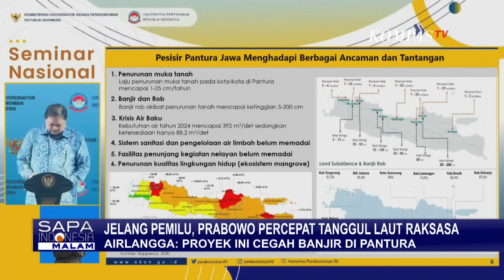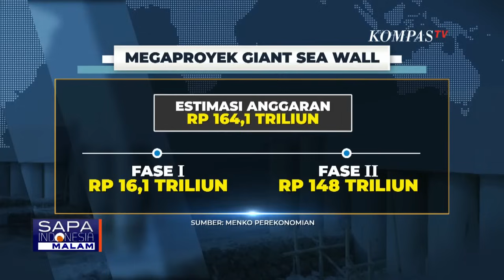Prabowo Sebut Wacana Pembangunan Tanggul Laut Raksasa di Pantai Utara Jawa, Begini Tanggapan DPR!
JAKARTA, KOMPAS.TV - Sebulan menjelang pemilu, pemerintah melalui Menteri Pertahanan Prabowo Subianto kembali menggaungkan rencana pembangunan Tanggul Laut Raksasa atau Giant Sea Wall di wilayah Pantai Utara Jawa.

Prabowo yang saat ini merupakan Capres Nomor Urut 2 mengingatkan agar proyek ini tidak terjebak dalam kepentingan politik 5 tahunan karena pembangunan ini perlu sampai 40 tahun.

Capres Nomor Urut 3, Ganjar Pranowo menanggapi rencana Menhan Prabowo Subianto mendorong penyelesaian Giant Sea Wall atau Tanggul Raksasa di Pantai Utara Jawa.

Menurut Ganjar, ia dan Prabowo punya guru yang sama karena mendukung program tersebut.

Rencana pembangunan Giant Sea Wall di Pantai Utara Jawa pernah digagas oleh Capres Nomor Urut 3, Ganjar Pranowo pada saat menjabat sebagai Gubernur Jateng di tahun 2013.

Ganjar sepakat dengan Prabowo, menurut Ganjar pembangunan Giant Sea Wall penting dilakukan.

Isu pembangunan megaproyek ini tiba-tiba muncul menjelang pemilu, bahkan menurut Menko Perekonomian, Airlangga Hartarto usulan seminar soal Giant Sea Wall ini diprakarsai Prabowo Subianto.

Menurut Airlangga, proyek ini penting karena Pulau Jawa menghadapi ancaman erosi, banjir hingga penurunan permukaan tanah.

Koordinator Nasional Eko Marin Marthin Hadiwinata menyebut gagasan Prabowo ini cenderung politis dan untuk menarik investasi, ketimbang untuk kepentingan menyelamatkan pesisir Jawa.

Total estimasi anggaran untuk megaproyek ini mencapai Rp164,1 triliun.

Untuk tahap pertama mencapai Rp 16,1 triliun  yang berasal dari Kementerian PUPR dan Pemprov DKI. Sementara tahap kedua, anggarannya mencapai Rp 148 triliun.

Diperkirakan pembangunan Giant Sea Wall ini memerlukan waktu 40 tahun.

Untuk fase pertama sepanjang 120 kilometer, meliputi pembangunan tanggul laut pantai dan muara sungai.

Sementara fase kedua sepanjang 20 kilometer untuk pembangunan tanggul laut sisi barat.